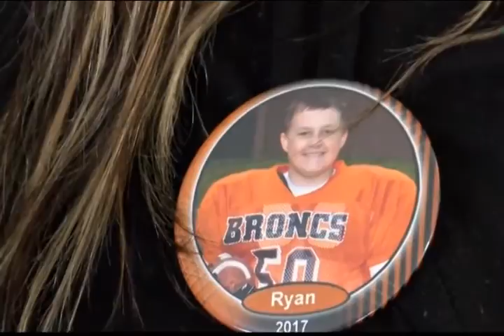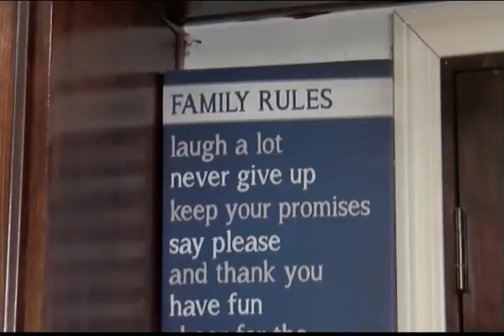Frenchtown rallies around teen battling critical illness